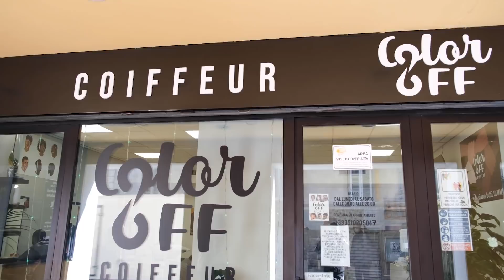I PARRUCHIERI NERI!